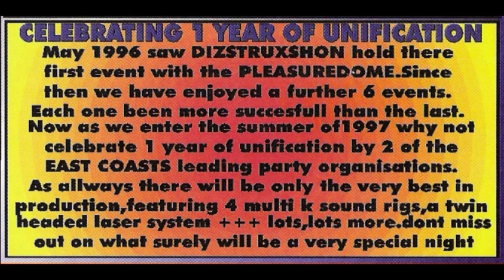sy10597 (Solved)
*Id'd as Ramos, Supreme & Sunset Regime – Knight Raver (Marc Smith Remix)*